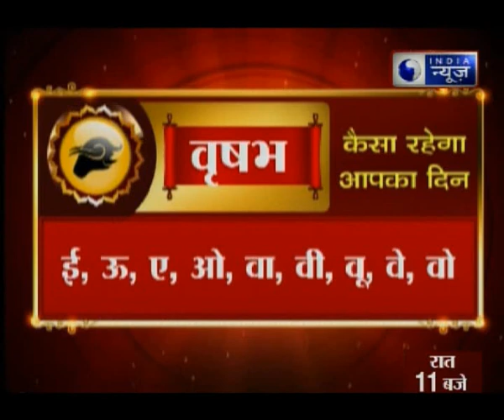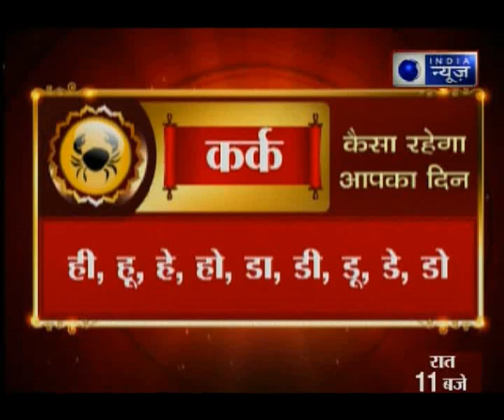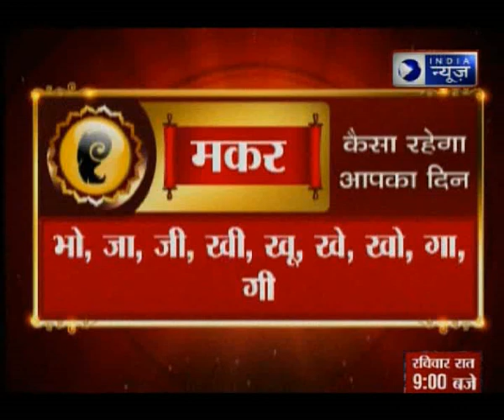कम टैलेंट के बाद भी कैसे मिलेगी तरक्की? नौकरी में तरक्की दिलाने वाले अचूक उपाय | Guru Mantra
आपकी कुंडली में कहां छिपे हैं अमीर बनने के योग? कम पढ़ा-लिखा होने का अभिशाप कब बन जाता है वरदान? जानिए आपकी कुंडली में कहां छिपे हैं अमीरी के योग Guru Mantra में GD Vashisht के साथ.